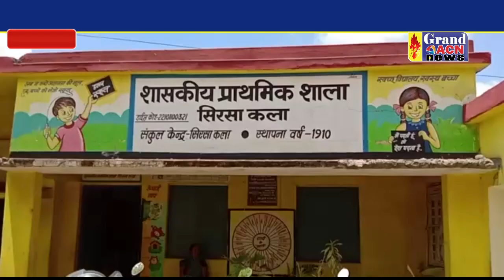शाला प्रवेश सिरसाकला भिलाई 3